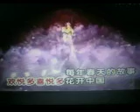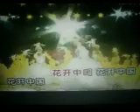花开中国【WB】（甫人～王丽达） 2023 6 14